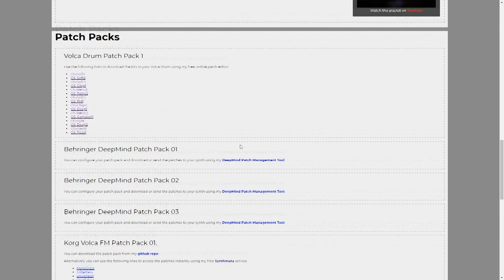FREE! Korg Volca Drum Patch Pack!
I'm super happy to be able to share with you my new, free patch pack for the Korg Volca Drum - 16 brand new kits exploring the Volca's exciting synthesis engine. You can hear each of the kits in this video and get the patches for free on my

Follow the patch links to open the patches in my free Volca Drum patch editor and send them to your Volca Drum - don't forget to save them to a kit slot.

I hope you enjoy playing with these kits as much as I did creating them!